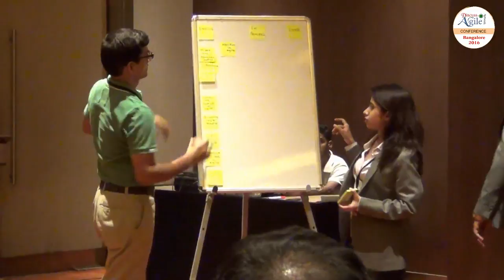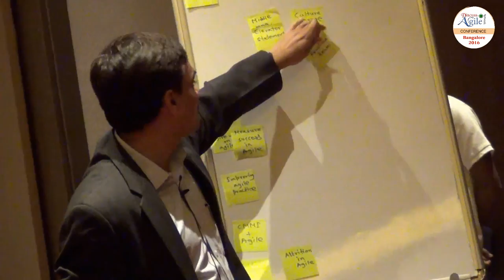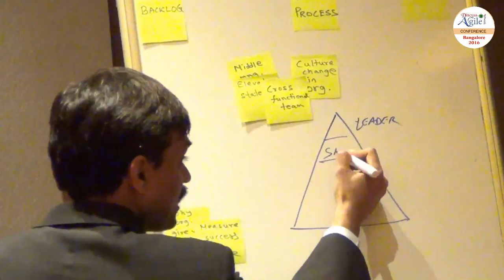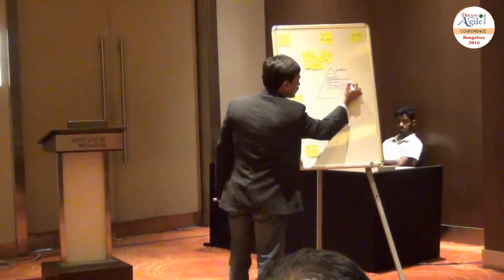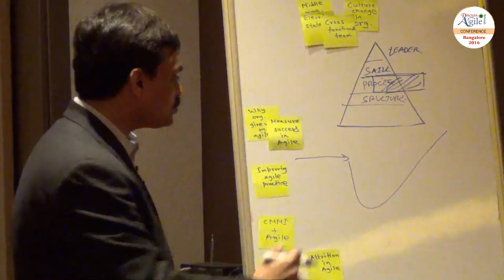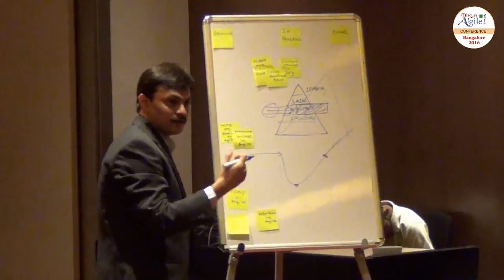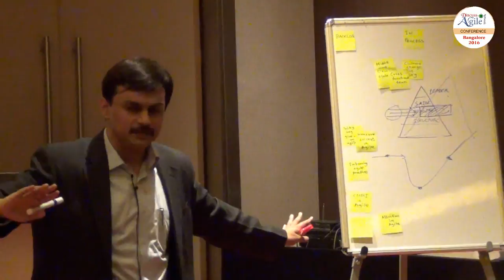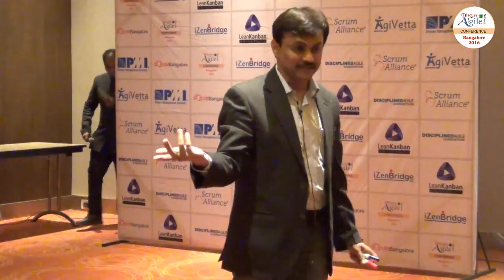Unconference Session at BANGALORE 2016 : Facilitated by Saket Bansal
Discuss Agile is among the most popular Agile communities in India; we host regular events, both offline and online, focused on discussing Agile, scrum and lean methodology.Discuss Agile Conference Bangalore 2016 offers you an opportunity to learn, network, practice agility while learning from experts around the world.  The full-fledged two day event hosts the best speakers on Agile and Scrum from across the globe.